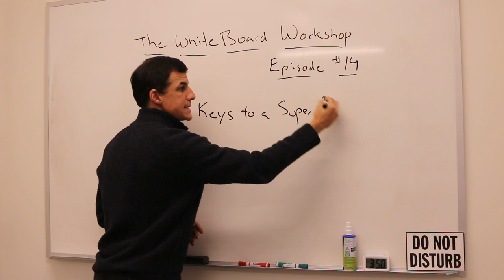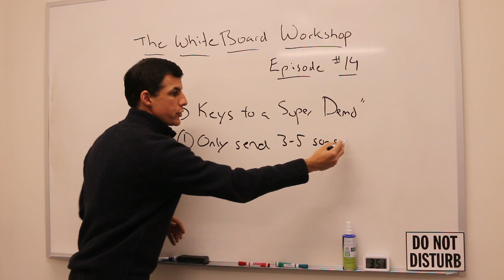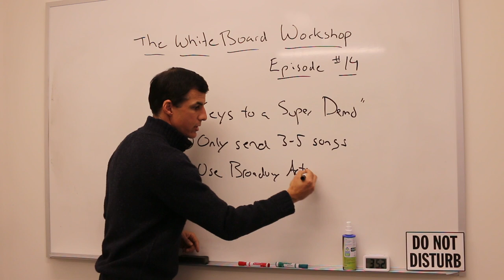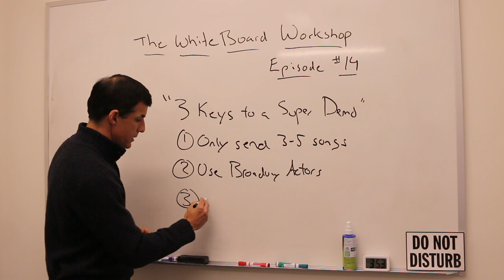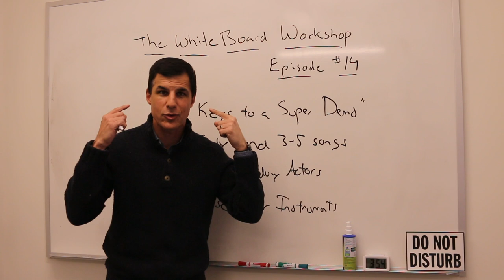The 3 Keys to a Super Demo